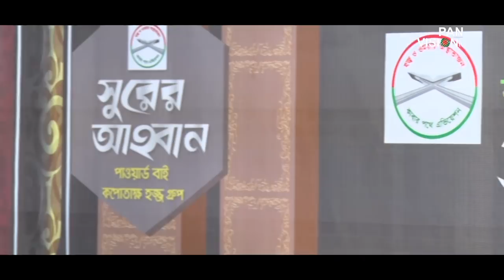হে নামাজি আমার ঘরে নামাজ পড় | He Namaji Amar Ghore Namaj Poro | Hisham | Nazrul Sangeet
Song: হে নামাজি আমার ঘরে নামাজ পড় | He Namaji Amar Ghore Namaj Poro
Singer: Abdullah Al Hisam (আব্দুল্লাহ আল হিশাম)
Tune: Kazi Nazrul Islam (কাজী নজরুল ইসলাম)